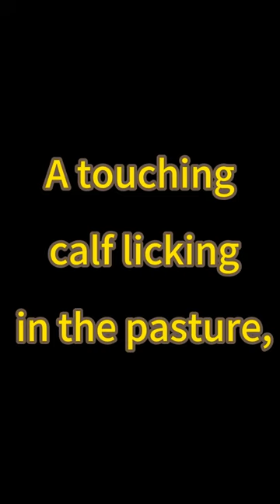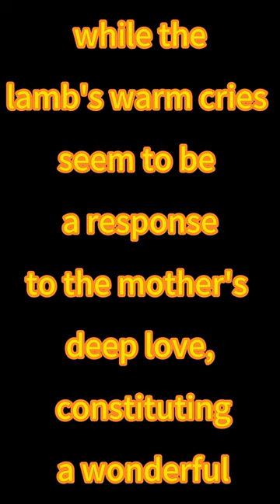The heavenly voice of a lamb l Bedtime Stories and Fairytales for Kids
Welcome to Dreamy Tales, your go-to channel for enchanting storytelling and delightful adventures! Join us as we journey through the captivating worlds of bedtime stories and fairytales, sparking imagination and fostering creativity in kids.

At Dreamy Tales, we believe in the power of storytelling to ignite a love for reading, nurture emotional development, and enhance cognitive skills in children. Our collection features a wide range of magical tales, from classic fairytales to modern adventures, all carefully curated to engage and entertain young minds.

Each video is narrated with passion, bringing fantastic characters to life and inviting kids to dream and explore alongside them. Get cozy and let our soothing voices transport you to enchanting kingdoms, heroic quests, and heartwarming tales where empathy, courage, and kindness prevail.

Our team of talented animators crafts visually stunning visuals, combining illustrations and animations that captivate young viewers. With beautifully designed scenes, vibrant colors, and charming characters, every video is a delight for the eyes.

Whether you're looking for bedtime stories to calm and relax your little ones before sleep or tales to spark their creativity during playtime, Dreamy Tales has something for every young storyteller. Our mission is to create magical moments that leave a lasting impact, nurturing a lifelong love for stories and fostering a positive and nurturing environment for kids.

Let's create unforgettable memories together as we explore the enchanting world of storytelling!